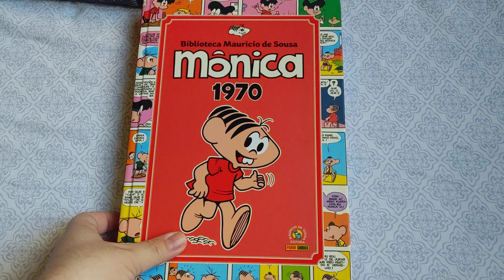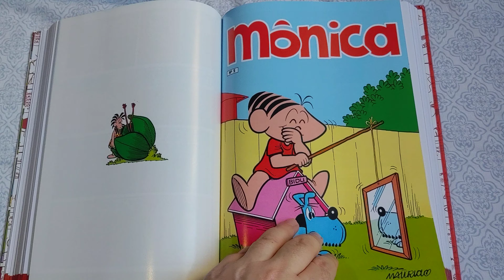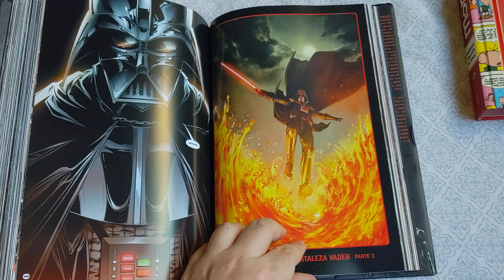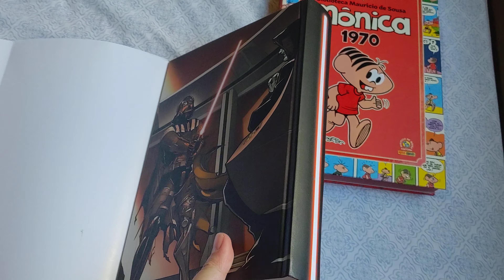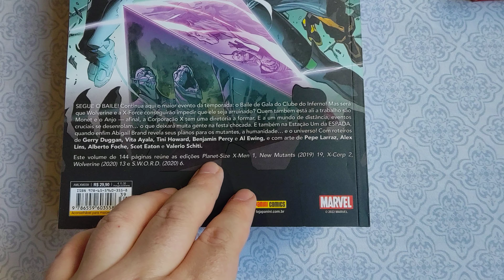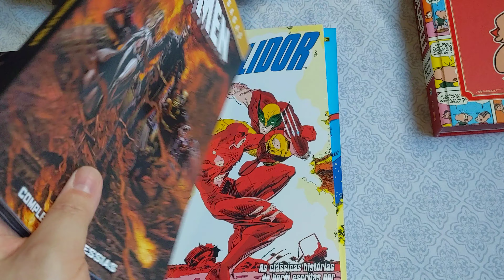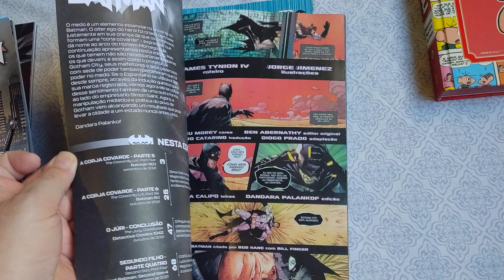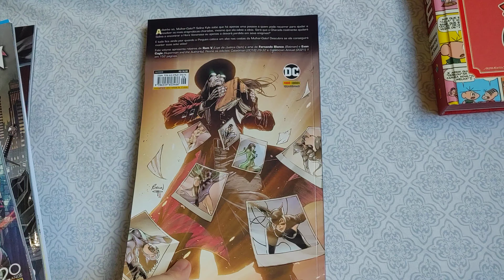Aquisições de Maio Parte 3